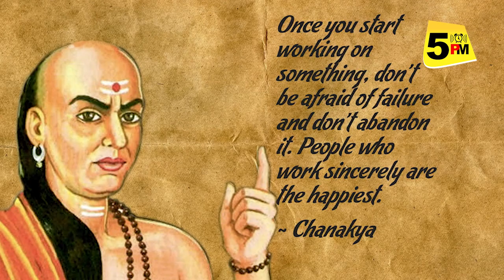Top 5 Political Decisions of Bihar CM Nitish Kumar | नीतीश कुमार के 5 बड़े सियासी निर्णय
5 PM चैनल में आज जानिए बिहार सीएम नीतीश कुमार के उन 5 बड़े सियासी निर्णय के बारे में, जिन्होंने आमलोगों से ज्यादा सियासी गलियारे को अधिक चौंकाया... रोज शाम 5 बजे ऐसे ही VIDEO को देखते रहने को 5 PM चैनल को जरूर SUBSCRIBE कर लें...

Top 5 Political Decisions of Bihar CM Nitish Kumar | नीतीश कुमार के 5 बड़े सियासी निर्णय | Bihar CM Nitish Kumar